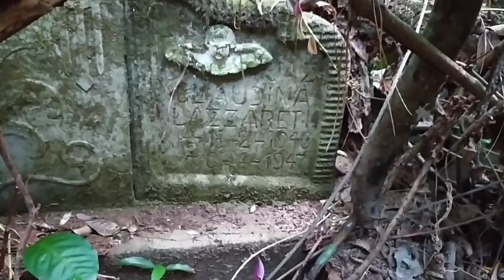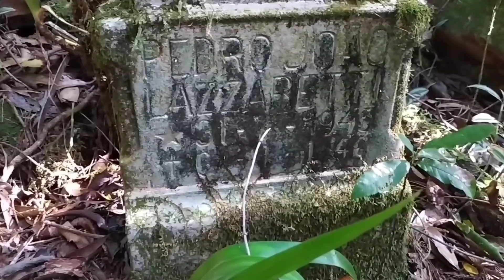Saiba porquê Ninguém chega nesse cemitério de túmulos abandonado 😳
na sexta-feira 13 fomos a procura do cemitério abandonado na mata
a km de qualquer cidade
e depois de 3 horas encontrei o cemitério totalmente abandono no mato
e ninguém sabe onde e esse cemitério
e nós a eu encontramos no lado da trilha de moto
perto do pe de bergamota
tem 5 túmulos29°27'13.1"S 50°42'14.6"W
São Francisco de Paula - RS, 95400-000
coisa de louco